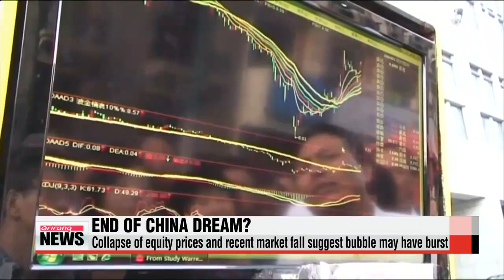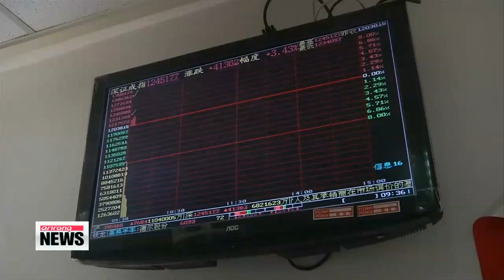Xi Jinping′s dream of building sturdy economy may be failing 중국 경제 불안， 정치권력－시장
With the Chinese stock market tumbling over 30－percent over the last month or so，… questions are rising about whether President Xi Jinping′s so－called ″China Dream″ of building a ″rich and powerful nation″ is merely that. nothing more than an unachievable dream.
China′s key economic indicators show that the world′s second largest economy is slowing down.
Industrial output has been dropping，… and China′s central bank has slashed its benchmark rate four times since last November.
While China has been showing signs of a stock market rally，... analysts say that the dramatic collapse of equity prices and the recent stock market debacle suggests that the bubble may have burst.
Experts say that the country′s experiences in the past few weeks will not prompt the government to take too many risks in terms of financial reforms，... as the fervent policies already in place may have helped inflate the market in the first place.

″The pace， compared to what we saw in the past two years， will slow down because the government needs breathing space to go back to the drawing board and think about what went wrong in the implementation process.″
But one investor says the market′s recent fluctuations were normal.

″For a Chinese market， it′s normal. China′s market is different from developed markets overseas because there are too many speculators in our market.″
China′s key share indexes fell， following a three－day rally.
The Shanghai Composite had fallen over one－percent at the end of trading on Tuesday， while the SZSE Component index gained point－nine percent.